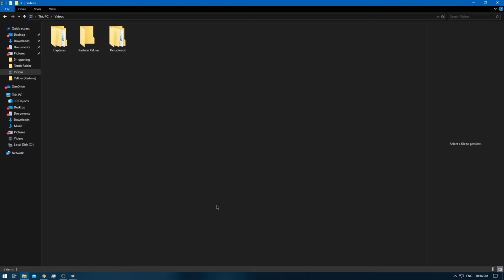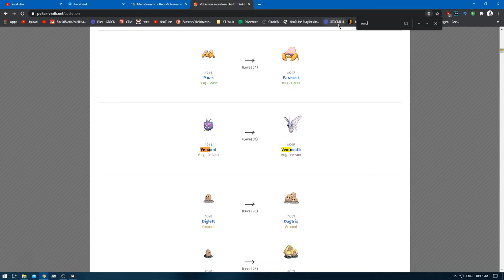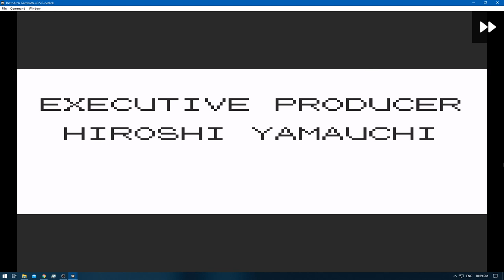[1/1] Pokemon Yellow [Redone + RA] Episode 42.4 - So Close Yet So Far! [NC]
Pokedex Total: 151 [Gen 1 only]
Pokemons Caught: 0
Pokemons Evolved: 0
Trainers Defeated: 5
Times Wiped Out: 0
Difficulty: Default
Bonus Feature: Retro Achievements [RA]
[Time Stamps]

0:00 [YouTube Time Stamp Feature]
0:33 [Game Begins]
2:17 [Pokemon E4 Battle Starts] [Lorelei] [Ice/Water/Psychic]
5:07 [Pokemon E4 Battle Ends] [Victory]
5:30 [Pokemon E4 Battle Starts] [Bruno] [Rock/Fighting/Ground]
8:55 [Pokemon E4 Battle Ends] [Victory]
9:19 [Pokemon E4 Battle Starts] [Agtha] [Ghost/Flying/Poison]
11:58 [Pokemon E4 Battle Ends] [Victory]
12:38 [Pokemon E4 Battle Starts] [Lance] [Water/Flying/Dragon/Rock]
15:42 [Pokemon E4 Battle Ends] [Victory]
16:20 [Pokemon E4 Rival Battle Starts] [Gary] [Ground/Psychic/Grass/Fire/Water/Ice/Electric]
20:59 [Pokemon E4 Rival Battle Ends] [Victory]

Nidoking - Pikachu - Dratini - Ponyta - Psyduck - Venonat

Yellow: [1/3]
Red: [2/3]